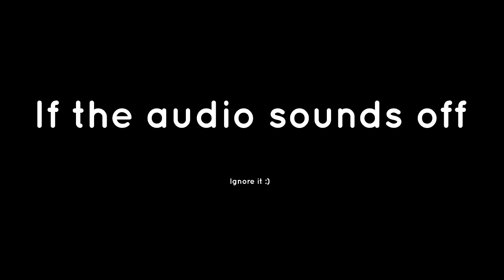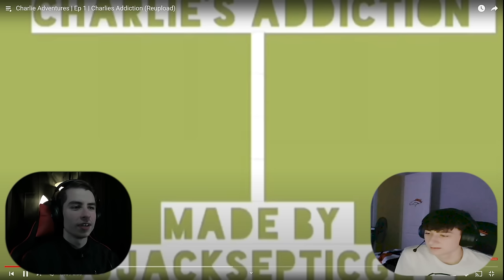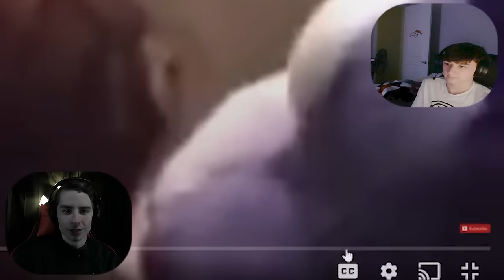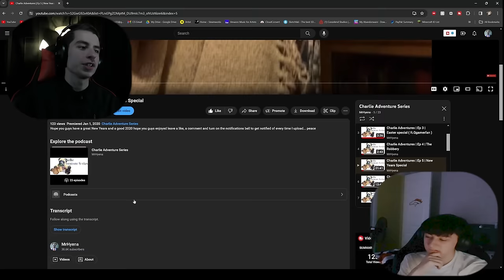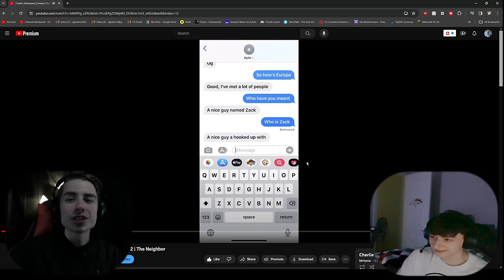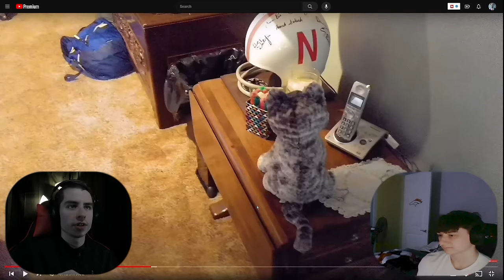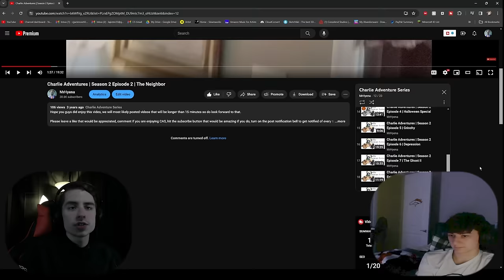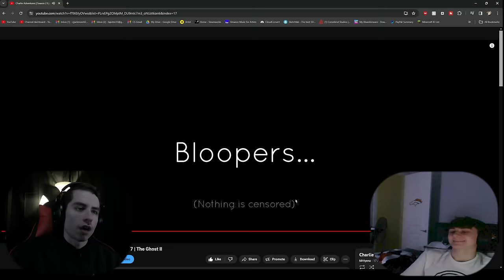REWATCHING Some Charlie Adventure Series Episodes (Part 1)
What's going on everybody, I hope you guys did enjoy this video! Me and Domzy were wanting to do this for awhile and now we finally found the time to do it, this is Part 1 of this mini series we are doing with reacting to older CAS videos.

For those who don't know, me and Domzy were the creators of a plush show called "Charlie Adventure Series' (CAS for short) which we did from 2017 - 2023 when Domzy moved away.

Let me know what other games or videos you'd like me to play/watch on the channel down in the comments or in the community tab where I will post new polls for new gameplay/video ideas.

Stay safe... Keep Being Awesome... Remember to Keep God #1... Peace